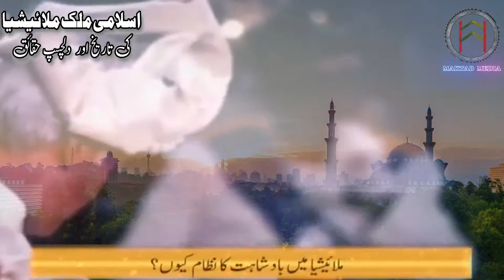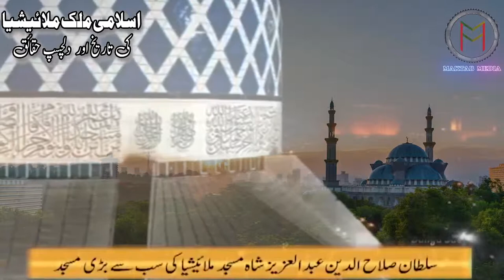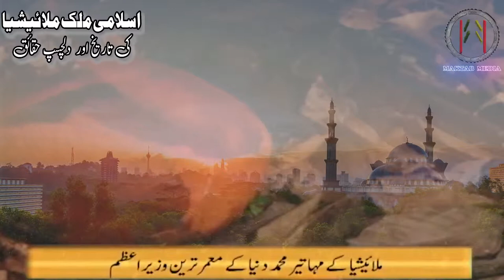Islamic Country - History of (Malaysia) .. (اسلامی ملک ملائیشیا کی تاریخ) .. Urdu / Hindi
اسلامی ملک ملائیشیا  کی تاریخ اور  دلچسپ حقائق...

Islamic Knowledge
Islamic History